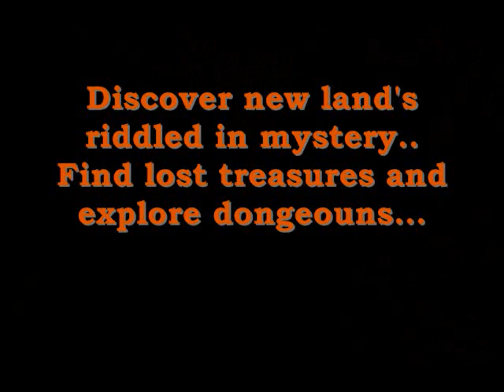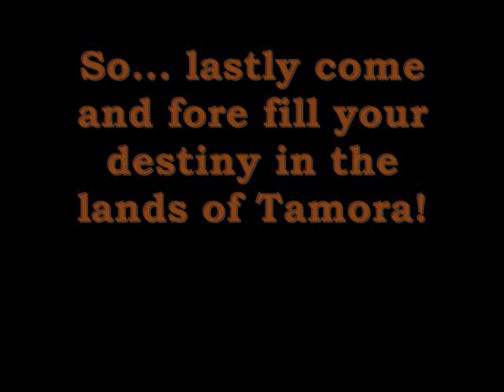Tamora teaser trailer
Tamora an upcoming minecraft role-play server! If you are interested in joining us visit our new and improved forums!